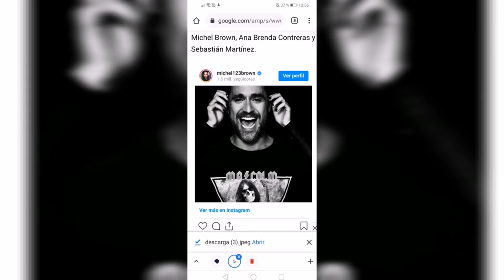Promos de CAFÉ en RCN, preparan nueva versión de DEJÉMONOS DE VAINAS lo nuevo de NETFLIX en COLOMBIA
RCN anuncia primeras promos de Café la nueva versión que emitirá muy pronto, RCN se encuentra en casting de lo que será la nueva adaptación de Dejémonos De Vainas, Netflix prepara varias producciones nuevas colombianas entre ellas se destaca Ritmo Salvaje, en nuestra sección lo bueno y lo malo de la semana, Canal 1 alcanza récord de audiencia en semana Santa y muere el papá de Carlos Vives. Oscuro Deseo inicia grabaciones de su segunda temporada, ¿Quién mató a Sara? y Sky Rojo tienen fecha de estreno de su segunda temporada. Hoy se estrena en RCN Lala's Spa.

00:00 Introducción
00:43  Titulares
01:19 RCN anuncia primeras promos de Café
01:45 RCN inicia casting de la nueva adaptación de Dejémonos De Vainas
02:13 Netflix anuncia sus nuevas producciones en Colombia
04:27 Lo mejor de la semana:Canal 1 alcanza récord de audiencia en semana Santa
04:41 Lo peor de la semana: murió el papá de Carlos Vives
05:06 Atención Netflix inicia grabaciones de Oscuro Deseo
05:23 Fecha de estreno de la segunda temporada de ¿Quién mató a Sara? y Sky Rojo
05:51 Hoy se estrena Lala's Spa en RCN

Aquí encontrás tops de telenovelas o series latinas, así como noticias y toda la información que necesitas.